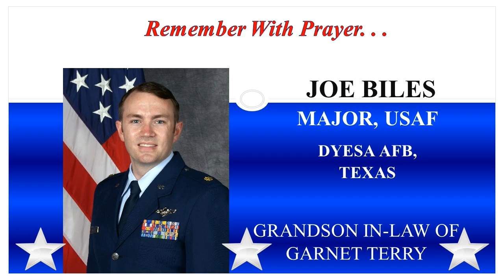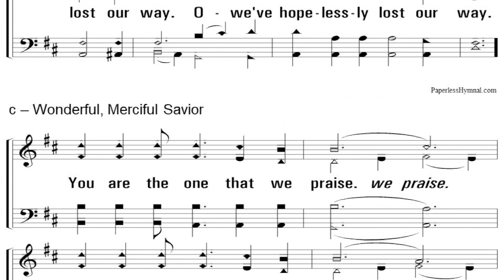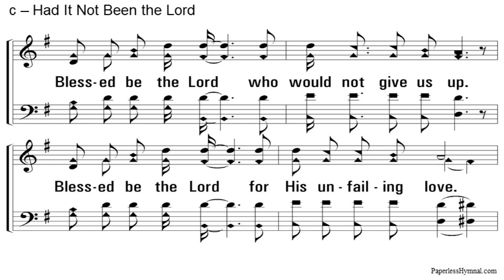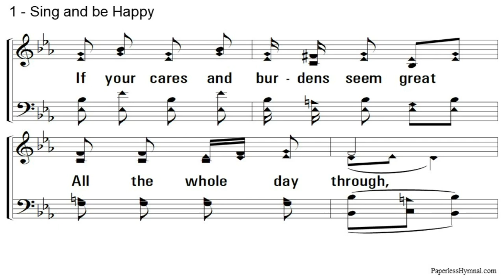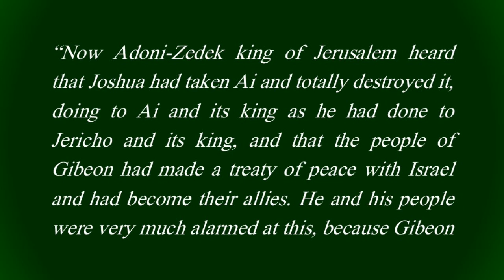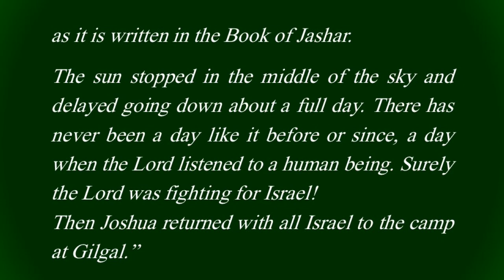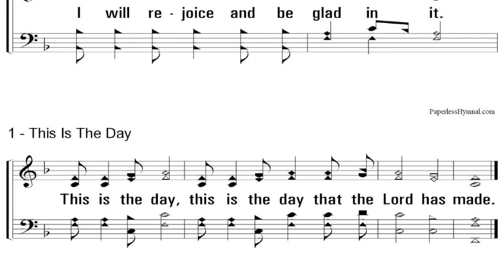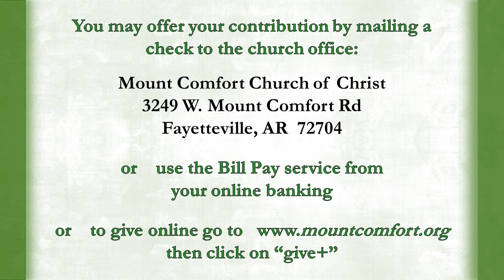Sunday Worship April 26, 2020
MCCC Worship Service. Sunday, April 26, 2020.
Nathan Jorgenson.
Topic:  “Moving into the Land of Promise: Sun Stands Still”